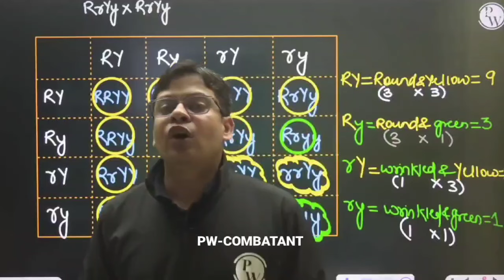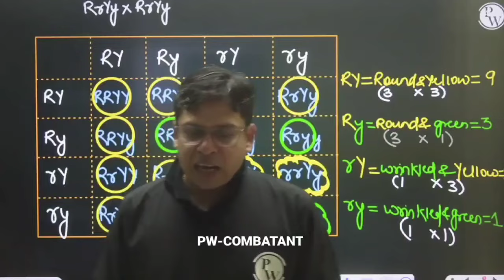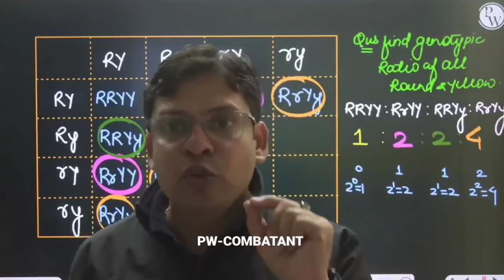Sure Selection in NEET 2024 Strategy 🔥 कोई Selection रोक नही सकता - The SECRET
umeed batch 2024
neet 2024 umeed batch
umeed batch
umeed batch lectures
is umeed batch sufficient for selection in neet 2024
neet
competition wallah
organic chemistry class 11
neet 2024
mr Sir
samapti mam